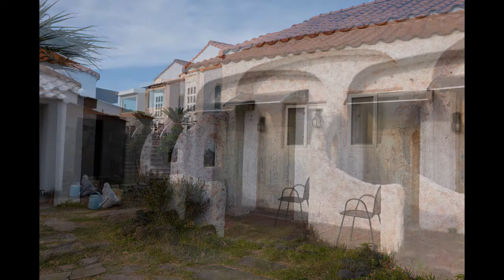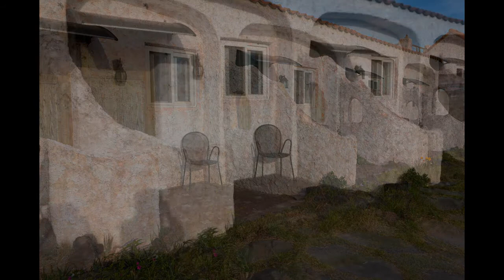Schubert : Schwanengesang - XI. Die Stadt (도시)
Dietrich Fischer-Dieskau, Gerald Moore